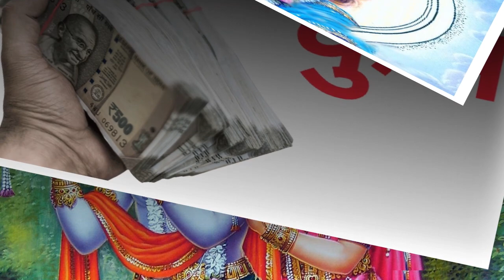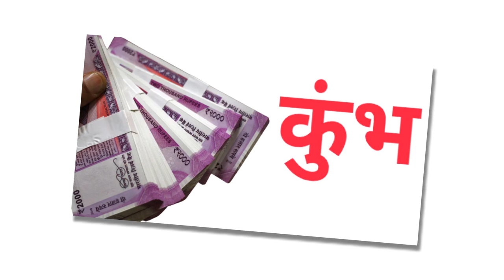कुंभ राशि: कुत्ते से भी बुरा हाल होगा, दुश्मन घिनोना षड्यंत्र रचाएंगे | Kumbh Rashifal